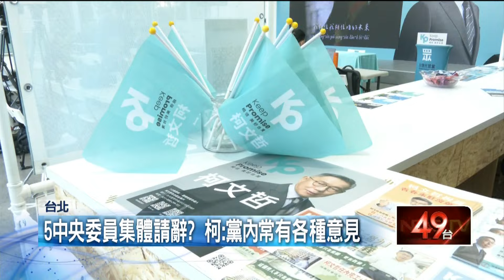民眾黨5中央委員集體請辭？ 柯文哲：黨內常有各種意見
民眾黨傳出人事大地震，柯文哲競選辦公室主任周榆修可能會接任秘書長，柯競辦發言人陳智菡則會負責未來將設立的政策部門，而黨內有5位中央委員則因為不滿缺乏和柯文哲溝通的機會，集體請辭，民眾黨在選後內部權力大洗牌。